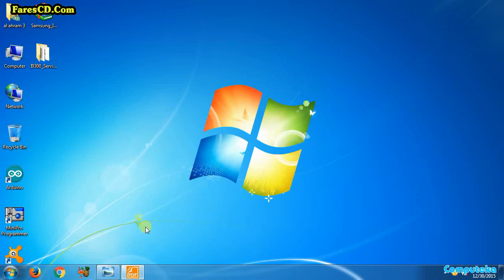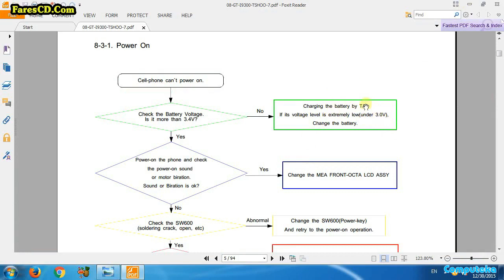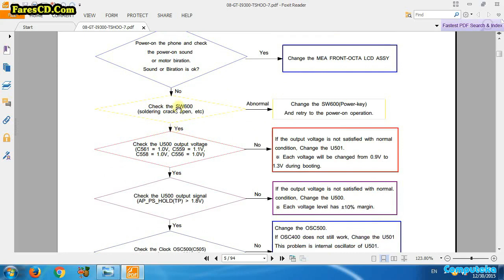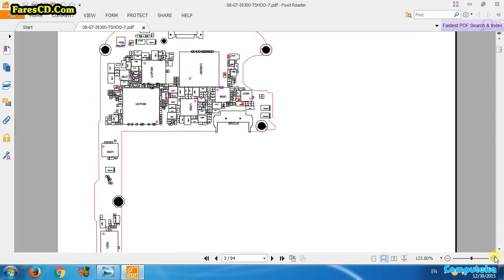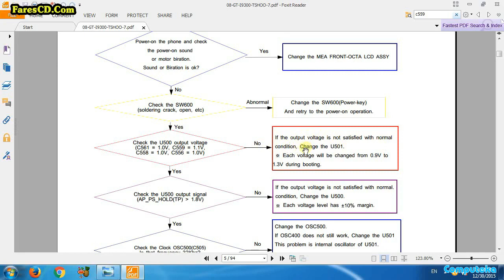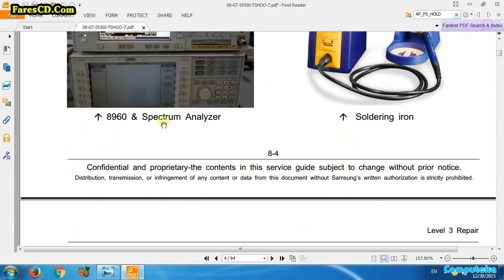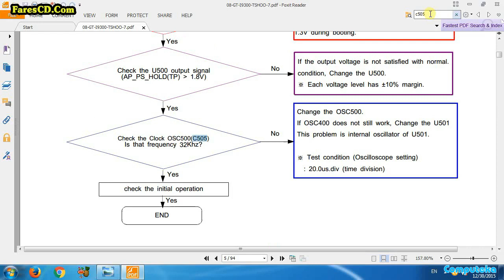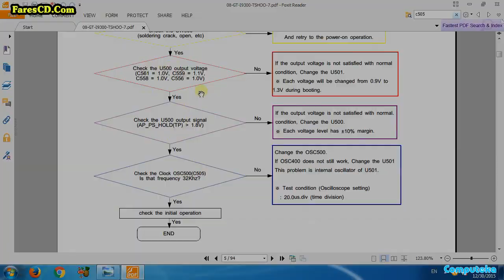Power circuit signals tracking screencast new